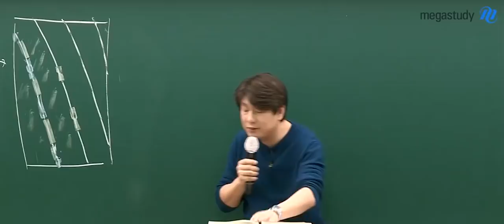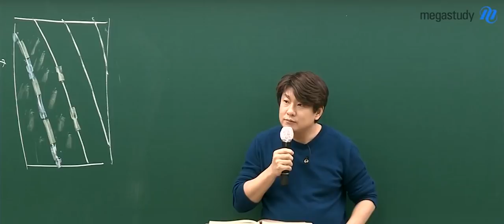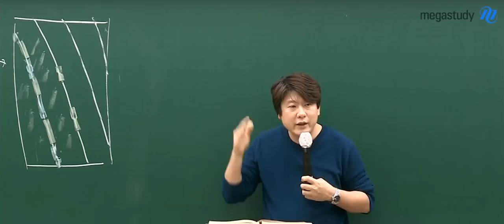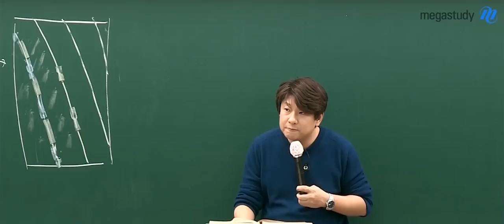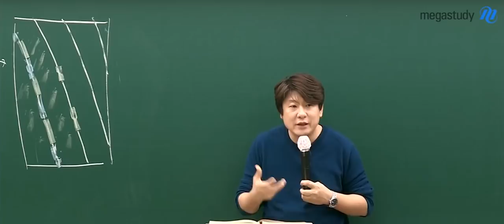[메가스터디] 국어 김동욱쌤 - 반응하는 방법? 스위치를 켜라!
국어 김동욱 선생님은 항상 글을 읽을 때
반응하라고 하신던데, 반응하는 방법은 뭔가요?

글을 읽으며 집중할 것!
끊임없이 질문할 것!
주어진 글에 호기심을 갖을 것!

김동욱 선생님의 강의가 궁금하다면?